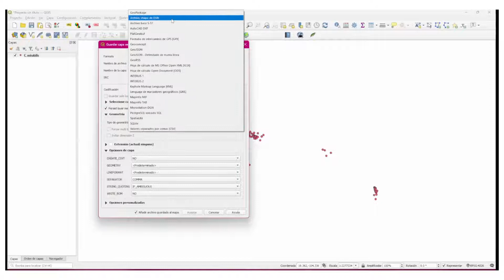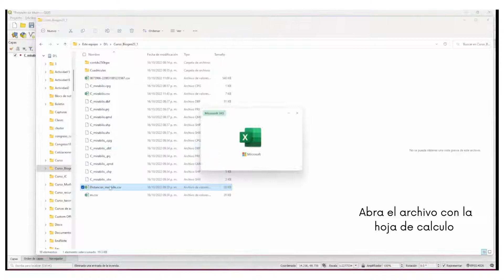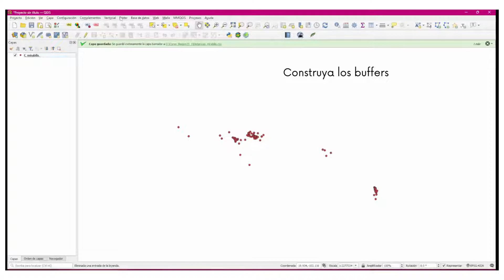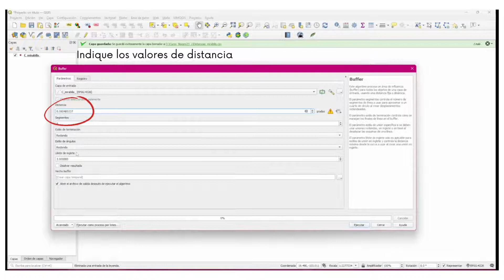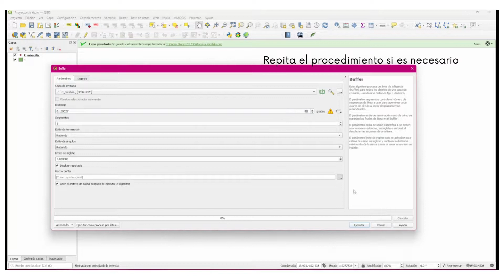Propincuidad Media (procedimiento en un SIG)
Te muestro como realizar el procedimiento, utilizando Qgis y NNjoin